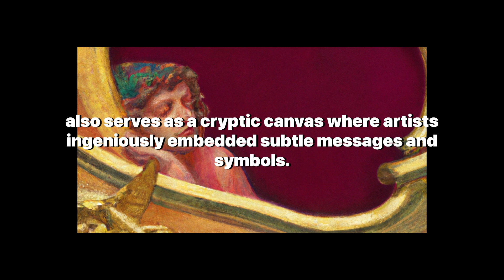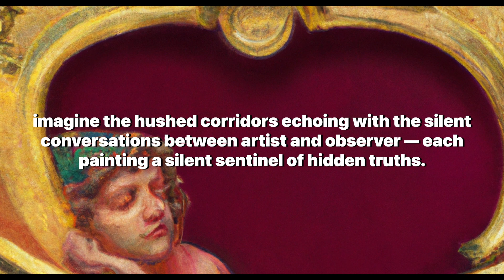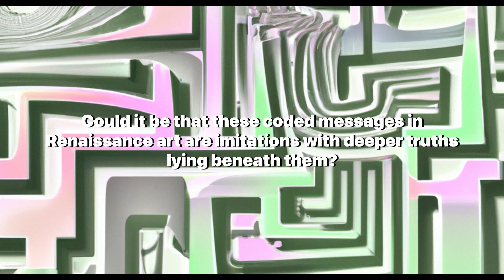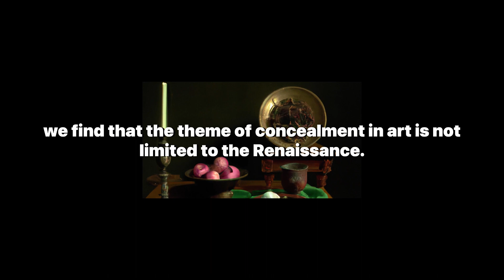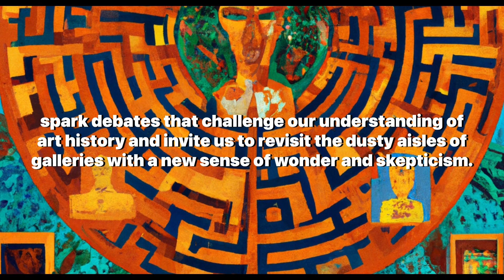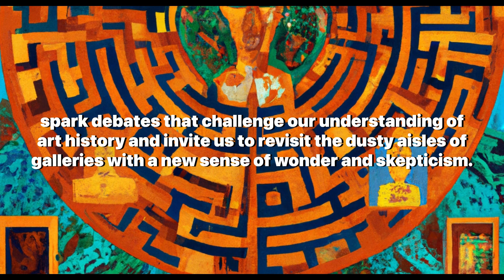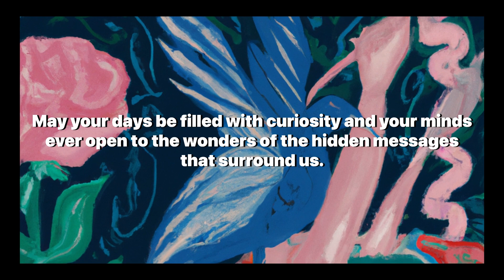Hidden Messages in Renaissance Art: Steganography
Welcome to 'Artificially Aware'—your destination for unraveling the mysteries of art and history. Today, we invite you on a fascinating journey through our latest video, "Steganography: Hidden Messages in Renaissance Art." Join us as we peel back the layers of history's most enigmatic artworks to reveal the secrets they have kept for centuries.

In this video, we explore the Renaissance era, known for its explosion of knowledge and artistic mastery, and delve into the possibility that renowned artworks from this period may contain steganographic messages. We examine the potential of hidden ideologies and covert communications embedded within the masterpieces of legendary artists like Leonardo da Vinci and Botticelli.

As we analyze "The Last Supper," we question whether the positioning of the apostles and the spatial arrangement hold encrypted messages. Similarly, we scrutinize "La Primavera" for mythological allegories hinting at the intellectual currents flowing through the Medici Court. Our discussion extends beyond the Renaissance as we draw connections to the Dutch Golden Age, comparing the moral symbolism in vanitas paintings to the allegorical richness of the Renaissance.

We also ponder the ethical responsibilities of artists who embed messages in their work and consider the impact of these hidden communications on viewers across the ages. From Michelangelo's "The Last Judgment" to Dante's "Divine Comedy," we trace the lineage of coded art and literature, revealing how contemporary cinema continues this tradition of visual metaphor.

This video is perfect for art enthusiasts, history buffs, and anyone intrigued by the confluence of art, secrecy, and symbolism. We challenge you to rethink what you know about art history and encourage a fresh perspective on the world of visual storytelling.

If you're captivated by the mysteries of art and eager for more discoveries, make sure to subscribe to 'Artificially Aware' and stay tuned for upcoming content that promises to enlighten and inspire.